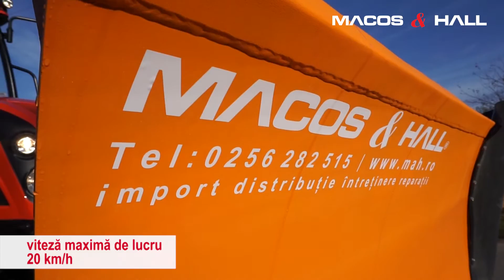Pluguri zapada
Pentru oferte accesați sau sunați la 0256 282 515.
Plug deszăpezire PDZ 24
Putere minimă tractor: 100 CP
Viteza maximă de lucru: 20 km/h
Greutate: 490 kg
Dimensiune totală plug: 970x2240x1000 mm
Lățime de lucru: 2240 mm
Tip de prindere: 3 puncte categoria II
Rotirea comanei: hidraulică.